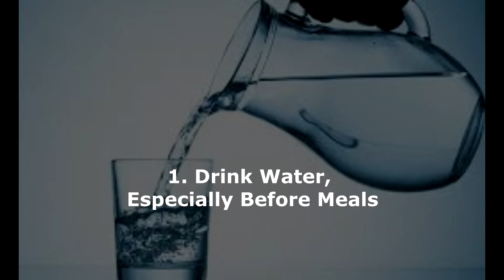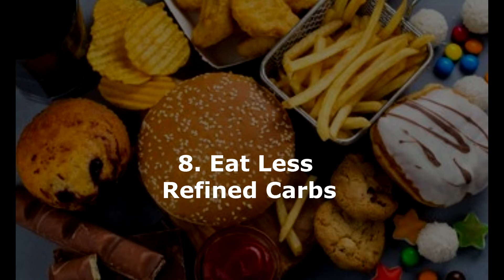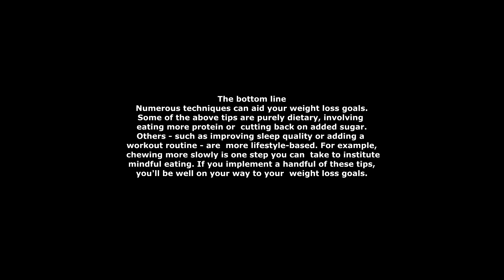DONG TV - 26 Weight Loss Tips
Weight loss tips. tips for loosing weight